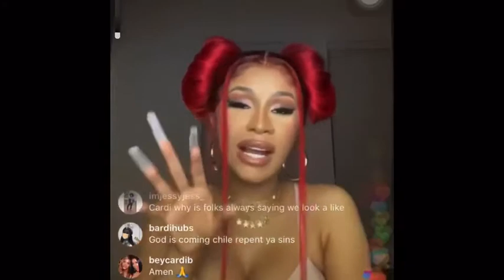Cardi b on live talking about the corona virus